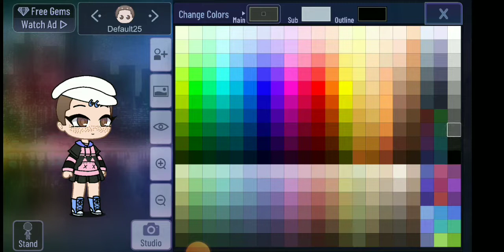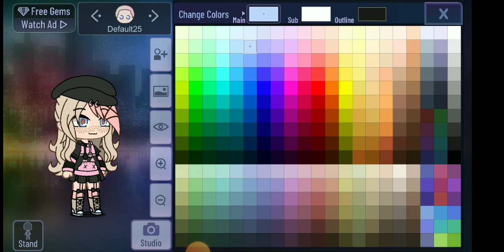trying to make a gacha club character